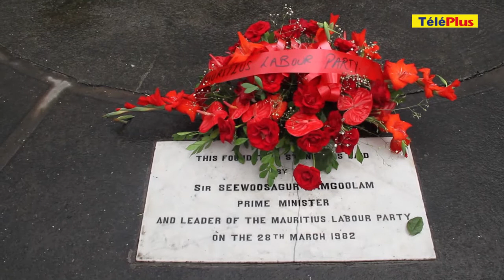PTr : dépôt de gerbes au square Guy-Rozement